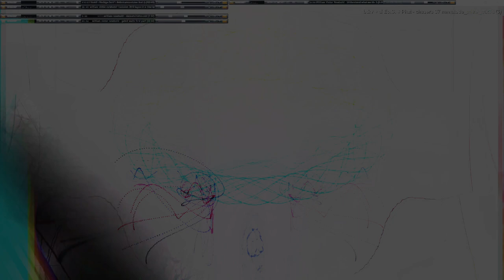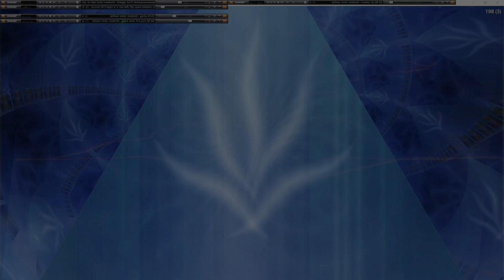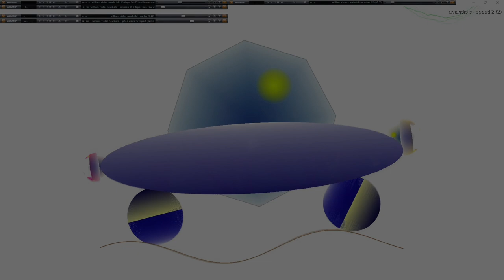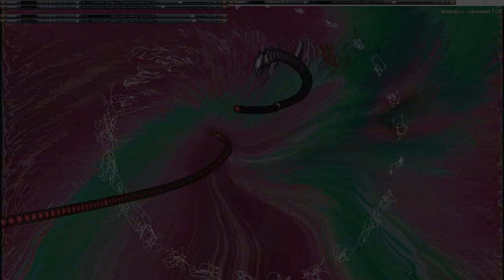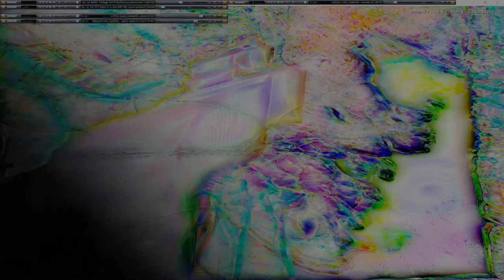Movie 24 09 23 11h52m15s series G Godspeed